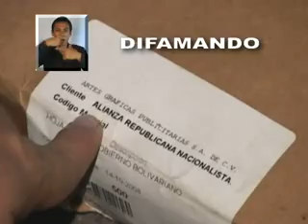Te conozco Bacalao aunque vengas disfrazado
Spot de television editado y producido en respuesta a la campana sucia que realiza el partido de derecha ARENA, en contra del FMLN en El Salvador, Centroamerica. Noviembre 2008.